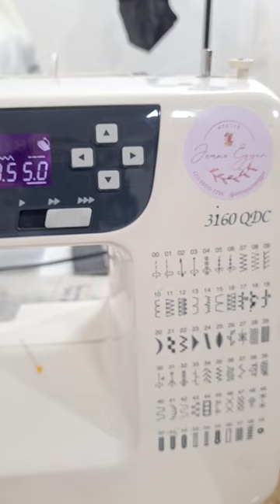Como fazer babadinho de tecido na máquina doméstica (caseira).